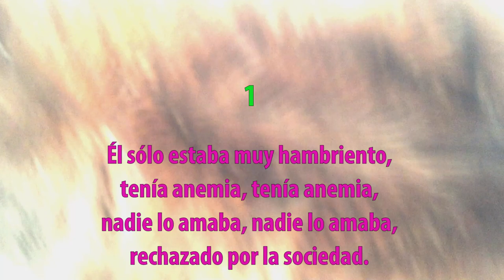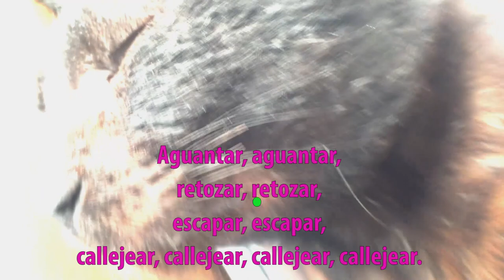Vang the punkat - Karaoke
por Viv Vega y Picóscar